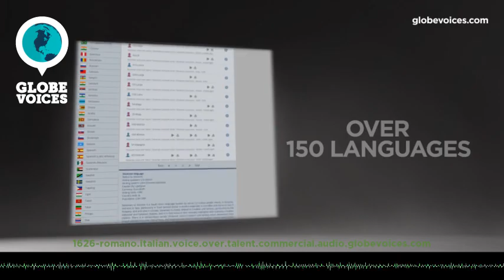1626-Romano Italian male voice talent - Commercial voice over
Romano is a 41 old Italian male voice over talent. He has been in VO business for 8 years. His primary jobs are commercials, e-learning, narrations and public announcements. His natural voice type is young adult. His voice is most suitable for interactive voice response systems and narrations, but can easily do numerous voice styles, such as amusing, broadcast and warm as well as happy, lively and positive moods.

Romano has years of experience, a great client portfolio and crystal clear quality. A VoiceFactor that will really make a difference. Bass deep voice, rich in warm persuasive colours, flexible and versatile, for any type of audience or role. Fabulous Italian and impeccable English: this speaker is a Native Bilingual.